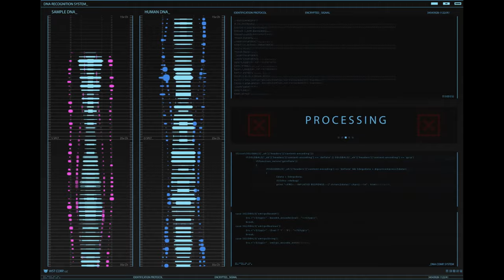Strybo - Gas Up (Official Video)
Hey Lions!
Gas Up is a song inspired on Cyberpunk stuff and of course Hybrid Trap with super unique sound design!

P.S: I really wish I could film a video in Japan at night! What are you thoughts?

Make sure to enable the notications, I'll have tons of tunes coming out this year!!!